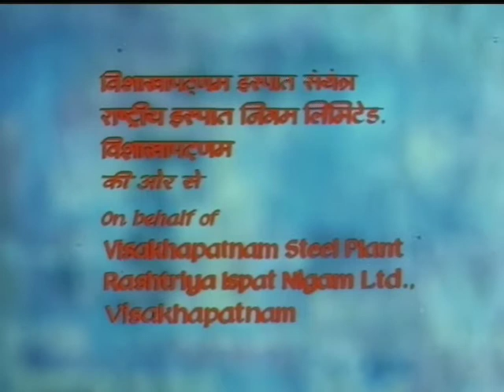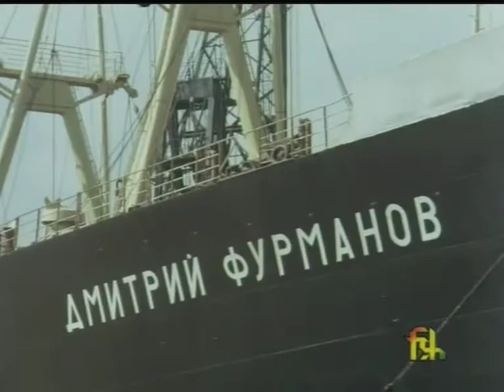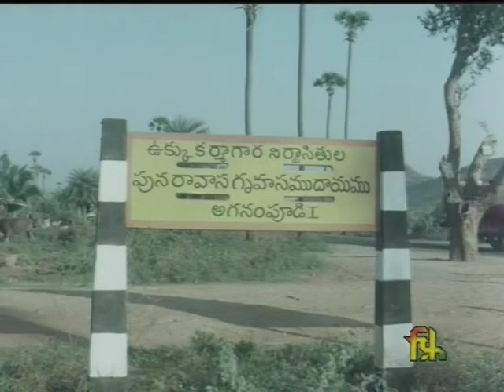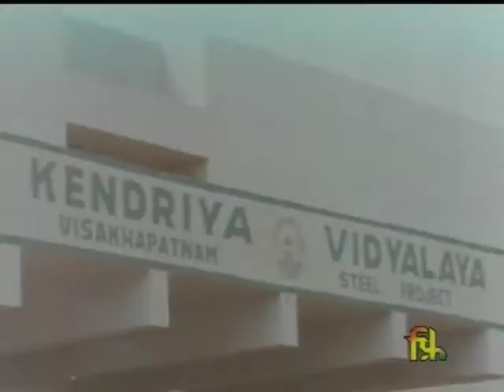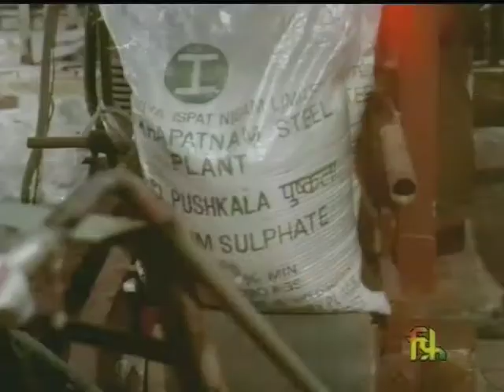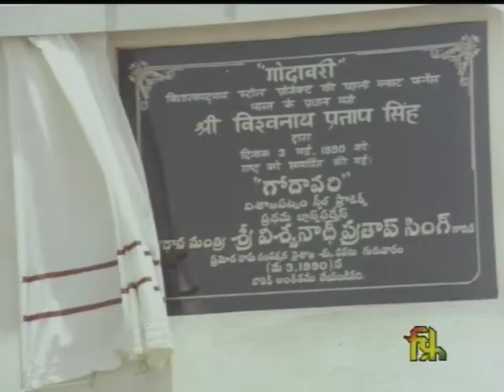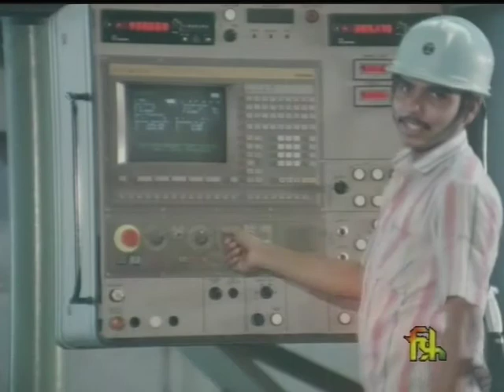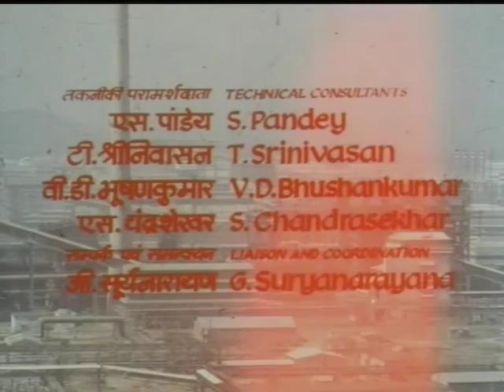Visakhapatnam Steel Plant A Trend Setter